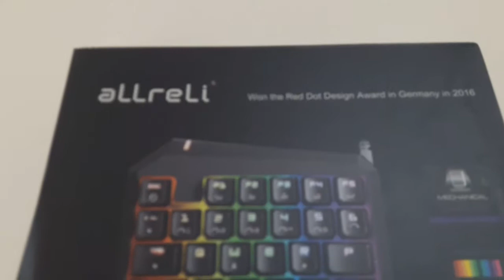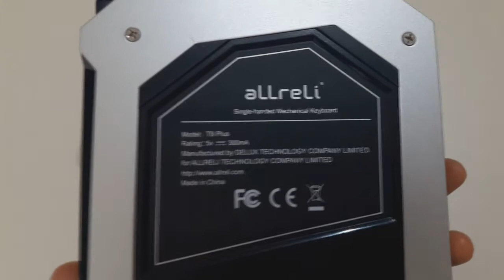Postazione Pc portatile aLLreLi T9 Plus Tastiera Meccanica Gaming Recensione ITA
"I PREZZI E LA DISPONIBILITÀ POSSONO VARIARE"